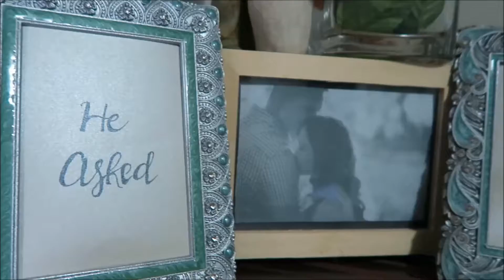ESOPHAGEAL MOTILITY & 24 HOUR PH TEST